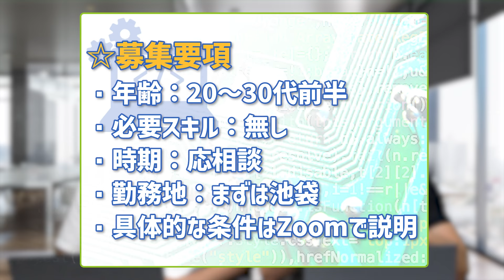【業界予測】IT業界のトレンドをプロが解説！【稼ぎたいエンジニア必見です】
【高年収】未経験でAIエンジニアになるには？学習方法・ステップを解説！
【元IBMエンジニア】データサイエンティストって結局何する人？【年収、働き方、将来性】
【全エンジニアが取るべき】G検定を資格のプロが完全解説【メリット・難易度・勉強方法】
セキュリティエンジニアの独立ステップ・仕事内容とは？年収&将来性が半端ない！【きつい/なくなる/向いている人】
【激務】セキュリティエンジニアはやめとけ！？仕事内容はきつい？実態を暴露

■概要説明
今回は2024年の最新ITトレンド10選をお伝えします！今年のトレンドを押さえておくことでエンジニアが有利に立ち回ることが可能です。AIやクラウド、ロボットなどどれも重要なものになっております。この動画を見ることによりしっかり理解しましょう。ぜひ最後までご覧ください！

■目次
00:00 2024年IT業界トレンド10選
00:40 量子コンピューティングの発展
01:52 人工知能・AIの進化
04:12 エッジコンピューティングの発展
05:22 5Gの普及
06:11 CM
06:26 クラウドコンピューティングの拡大
06:59 サイバーセキュリティ
08:00 デジタルヘルスケアの成長
09:05 ブロックチェーン
10:52 ロボットと自動化
11:48 環境への配慮と持続可能性